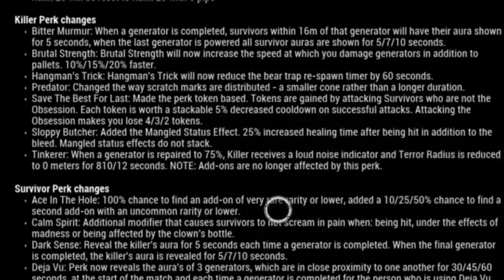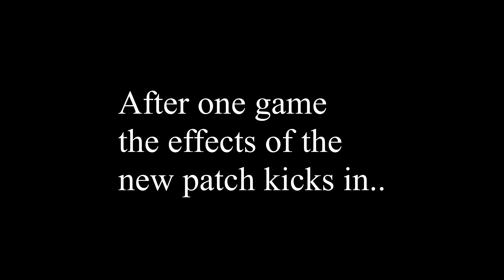Dead by daylight - another amazing patch :) (I'm dead inside)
a little montage of this lovely new patch lol,